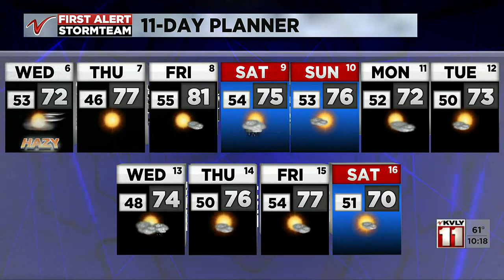1000 PM Weather September 5